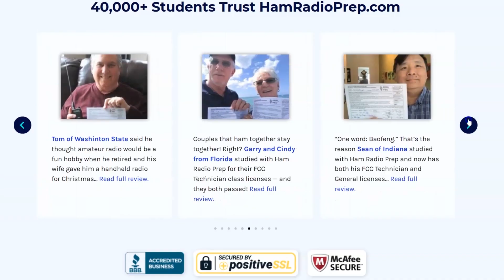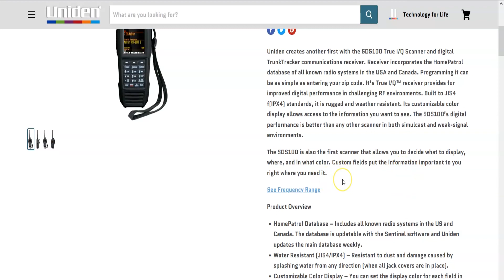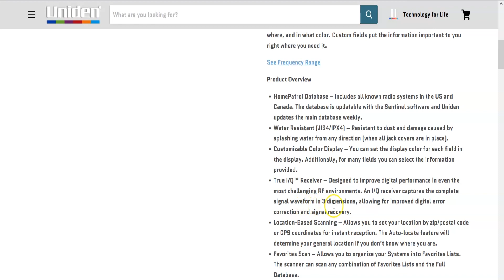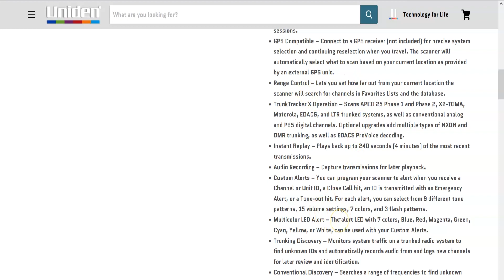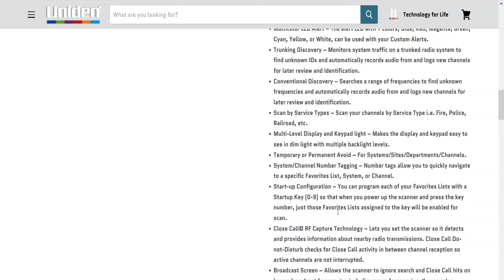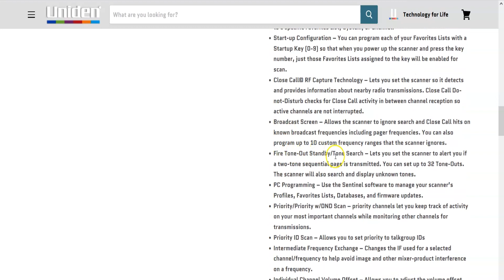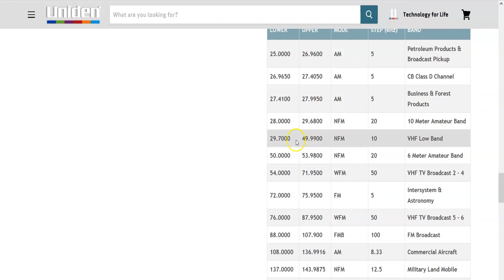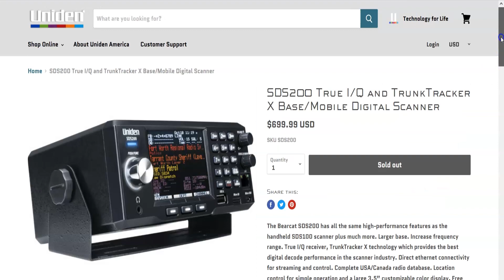Uniden SDS100 Handheld Scanner, True I/Q Technology, Part 1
Today I'm taking a look and unboxing the Uniden SDS100 handheld scanner. Using True I/Q technology, it will pull in signals even in the weakest environment. There are so many features on this product that I cannot explain them all, but to start, I'll show you about the product and in part 2, I will show it in use. This radio has been out of stock for a long time, and GigaParts just got a pallet shipment of these this week, and they won't last long. Thanks to GigaParts for letting me borrow this unit for some videos, and the link for purchase at GigaParts is below: